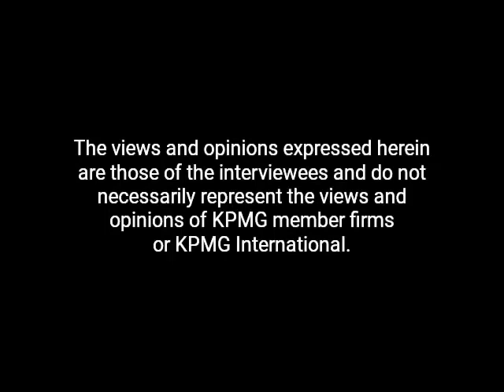Meet Team China - KICC 2016